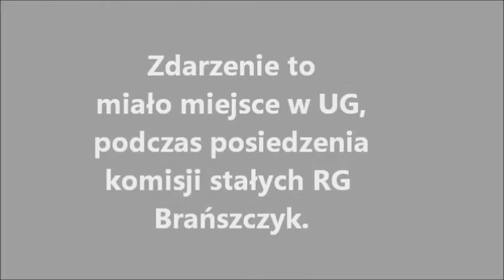Chłopaki utajniamy!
Ośmioro radnych gminy Brańszczyk z premedytacją łamie art. 61 Konstytucji RP.  Wspomaga ich w tym wójt Pękul.
Pięcioro radnych dochowuje złożonej przysięgi i odmawia udziału.
Wojewoda Mazowiecki stwierdza bezprawne utajnienie obrad.